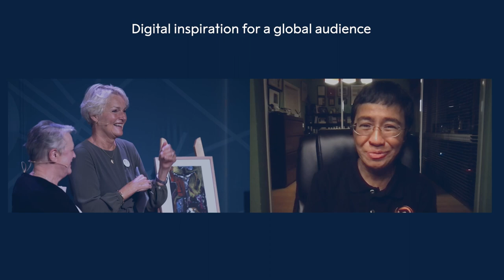Nobel Peace Center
Located at Oslo City Hall Square, in the converted 1872 train station, the Nobel Peace Center is the home of the Nobel Peace Prize. We use the power of the Nobel Peace Prize laureates’ ideas, work and causes, to engage and inspire small and large actions which make the world a more peaceful place.

Through our exhibitions, guided tours, events, education programs, and digital content, we disseminate laureates’ work, build knowledge and skills, and act as a meeting place to facilitate international engagement. The Center also serves as an arena for topical events and discussions related to peace, human rights, and conflict resolution. Around 250,000 people visit us during a year, including over 700 school groups. Our digital programs reach an ever-widening circle of international users. We cooperate closely with the other organizations in the Nobel Network.

OUR VISION
We believe that the Nobel Peace Prize has the power to change peoples’ thoughts and actions thus make the world a more peaceful and better place for everyone.

OUR UNIQUE POINT OF DEPARTURE
The awarding of the Nobel Peace Prize is based on an independent selection process that has produced worthy laureates for 120 years. ​It is awarded in accordance with the terms of Alfred Nobel's will “to those who, during the preceding year, have conferred the greatest benefit to humankind”.​ The Norwegian Nobel Committee has at all times anchored the prize in the contemporary world, thus demonstrating what supports peace at that point in time.​

OUR MISSION
The Nobel Peace Center uses the Nobel Peace Prize and the ideas and work of the Peace Prize laureates to engage and inspire large- and small-scale changes that help to make the world a better and more peaceful place.

OUR CORE GOALS
- The Nobel Peace Center acts as a platform to lift the laureates’ stories and cause.
- We raise awareness of the Peace Prize and the ideas and activities of the Peace Prize laureates​.
- We create engagement and build skills among visitors, students, and participants​.
- We offer a meeting place to facilitate international engagement.

OUR ACTIVITES
- 2-3 exhibitions per year that create knowledge about, and commitment to, the Peace Prize and the Peace Prize topics​
- A range of events that deepen understanding of current peace topics​
- Educational programs that inform students and teachers around the world about peace

OUR CONTENT
- This year’s Peace Prize
- The Peace Prize and its history
- Dialogue

OUR VALUES
- Independence
- Excellence
- Courage
- Creativity
- Inspiration

ORGANISATION
The Nobel Peace Center is an independent not-for-profit foundation, financed through a combination of private donations and government grants. We have a 501(c)(3) in the United States of America.